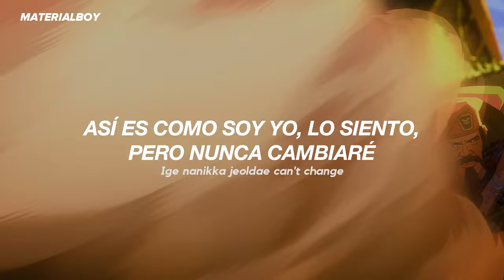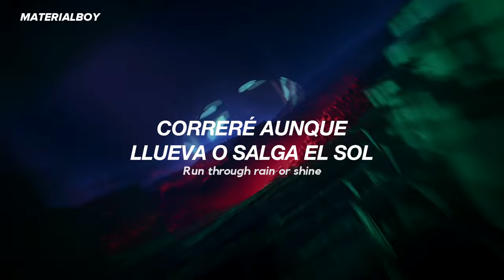KISS OF LIFE & Mark Tuan - SUPERPOWER (VALORANT Champions 2024 Anthem) (Sub. Español)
kiss of life ft mark tuan superpower sub español
kiss of life ft mark tuan superpower español
kiss of life ft mark tuan superpower traducida al español
kiss of life ft mark tuan superpower mv sub español
kiss of life ft mark tuan superpower mv
kiss of life ft mark tuan superpower traducido
kiss of life ft mark tuan superpower letra
kiss of life ft mark tuan superpower en español
kiss of life ft mark tuan superpower easy lyrics
kiss of life ft mark tuan superpower audio
kiss of life ft mark tuan superpower color coded
kiss of life ft mark tuan superpower subtitulado

KISS OF LIFE & Mark Tuan - SUPERPOWER (VALORANT Champions 2024 Anthem) (traducción al español)
KISS OF LIFE & Mark Tuan - SUPERPOWER (VALORANT Champions 2024 Anthem) (español)
KISS OF LIFE & Mark Tuan - SUPERPOWER (VALORANT Champions 2024 Anthem) (traducida al español)
KISS OF LIFE & Mark Tuan - SUPERPOWER (VALORANT Champions 2024 Anthem) (subtitulos al español)
KISS OF LIFE & Mark Tuan - SUPERPOWER (VALORANT Champions 2024 Anthem) (spanish)
KISS OF LIFE & Mark Tuan - SUPERPOWER (VALORANT Champions 2024 Anthem) (letra en español)
KISS OF LIFE & Mark Tuan - SUPERPOWER (VALORANT Champions 2024 Anthem) (letra traducida)
KISS OF LIFE & Mark Tuan - SUPERPOWER (VALORANT Champions 2024 Anthem) (en español)
KISS OF LIFE & Mark Tuan - SUPERPOWER (VALORANT Champions 2024 Anthem) (lyrics)